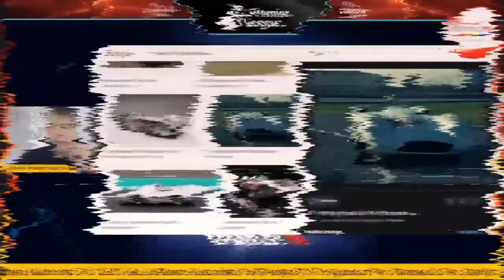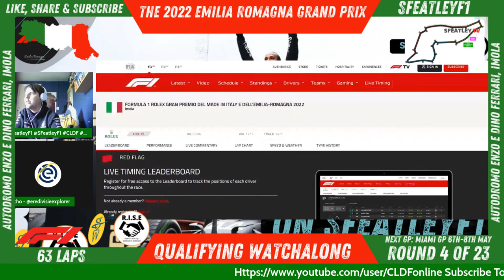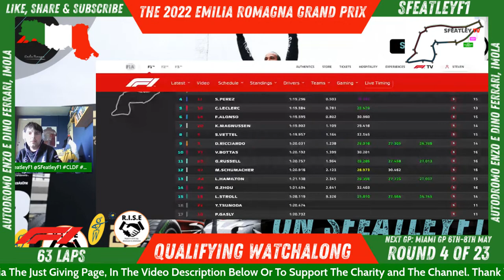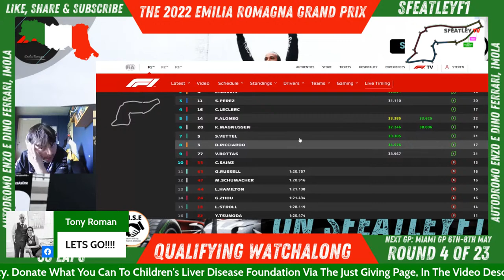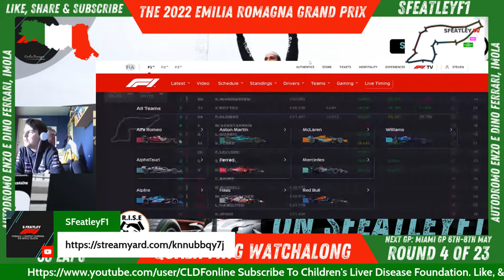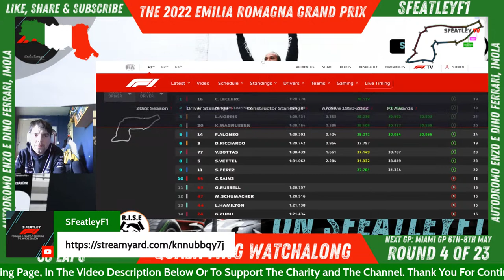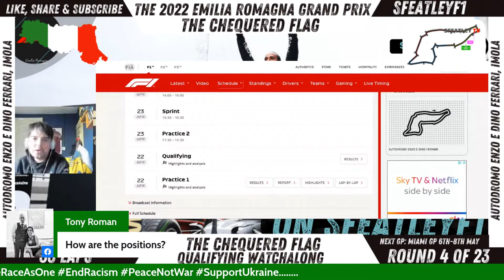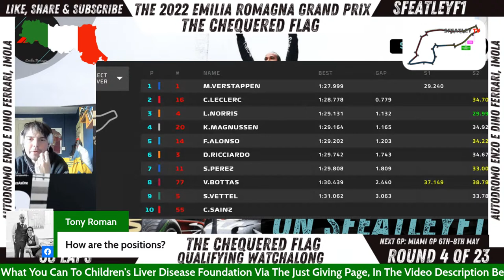F1 2022 | Round 4 | The Emilia Romagna Grand Prix | Qualifying Watchalong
SFeatleyF1 Presents With Co-Hosts, Brethren John, Tycho, Brit, & Yank Talkin Smack (Conor), Our Qualifying Watchalong For Round 4 Of The 2022 FIA Formula One World Championship, The Emilia Romagna Grand Prix, At The Autodromo Enzo e Dino Ferrari, Imola, Italy.

(WARNING THERE MAY BE FOUL LANGUAGE)

Please Like the Streams & Share the Content on all of Your social media platforms.

Follow Our Co-Hosts On Twitter & Instagram:
Follow Brit, Brethren John & Tycho On Twitter:
Brit - @Brit1502
Brethren John - @Brethren_John
Tycho - @Tycho25528350
Yank Talkin Smack (Conor) - @YankTalkinSmack

Brit - @Brit1502
Tycho - @thematchreviewer

SFeatleyF1 Is The Best Place For Opinions, Debates & Knowledge Abou The Pinnacle Of Motorsport Formula 1. Here We Cover The Latest News, As Well As Preivews, Qualifying & Race Watchalongs Along With Reivews For Every Grand Prix. All Whilst Supporting SFeatleyTV's Caue In Raising Awareness & Money For Children's Liver Disease Foundation.

stevenfeatley , sfeatleyf1

Thanks To The Following:
TalkMU - Graphics Designer
Bhargav Kondeti - Marketing & PR
Melina Salva - Marketing & PR

Co-Hosts:
Brethren John
Brit Smeal
Tycho
Adam Younas
Yank Talkin Smack (Conor)